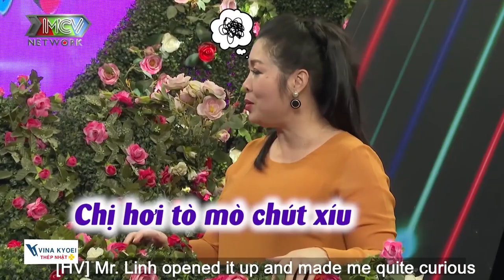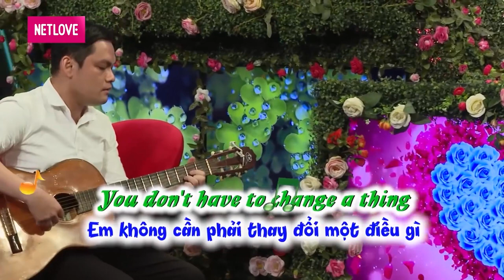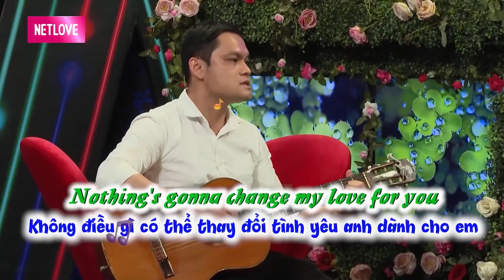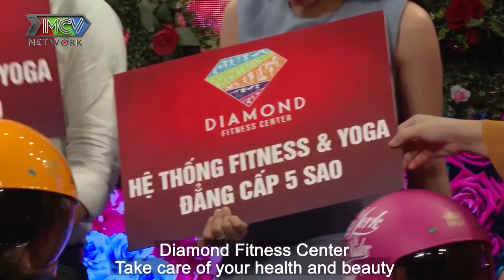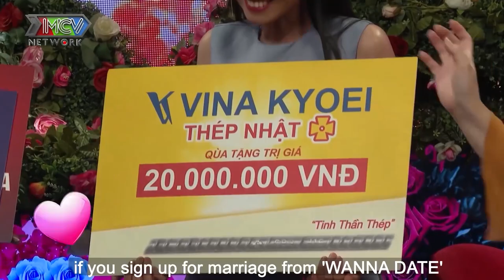THẦY GIÁO rụt rè bị ĐÀN ÔNG HÔN bất ngờ hẹn hò NỮ KẾ TOÁN HOTGIRL quyết khẳng định giới tính